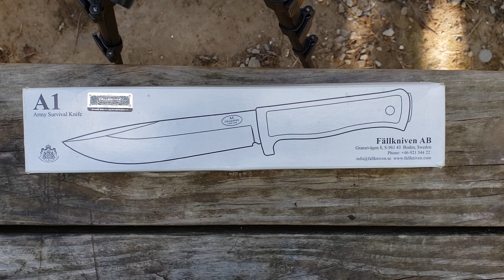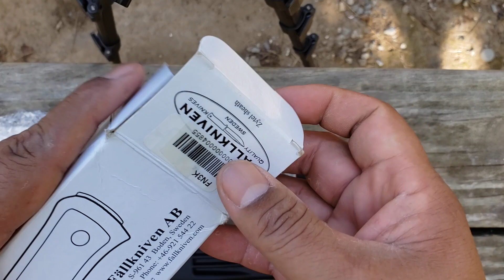CUCHILLO DE SUPERVIVENCIA MILITAR FALKNIVEN A1 , REVISION Y UNBOXING ,/,,/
VIDEO MADE UN A CONTROLLED ENVIRONMENT